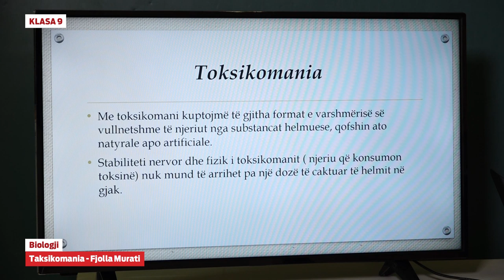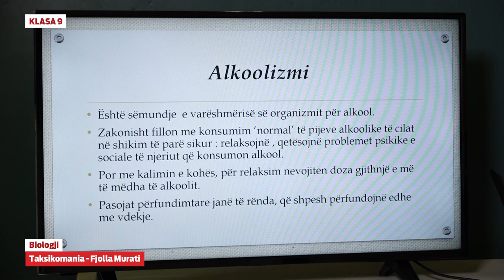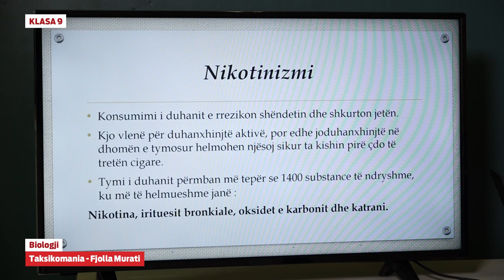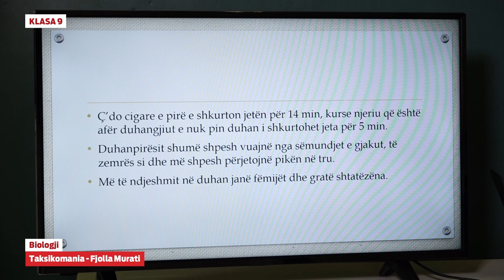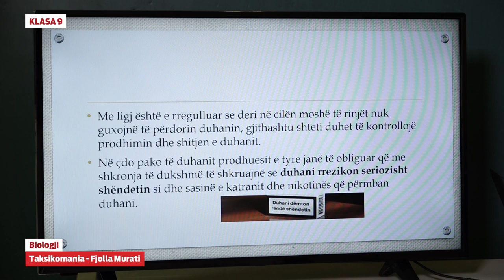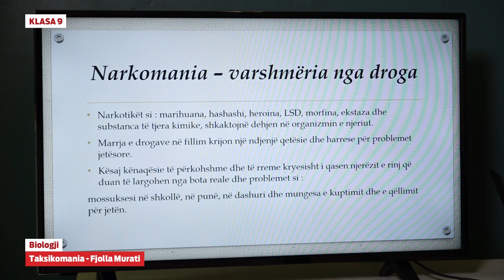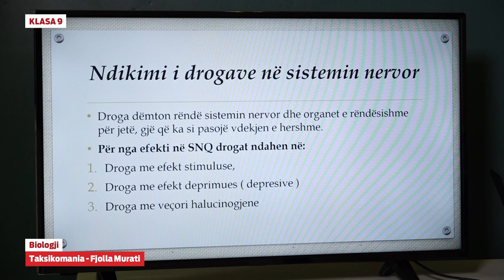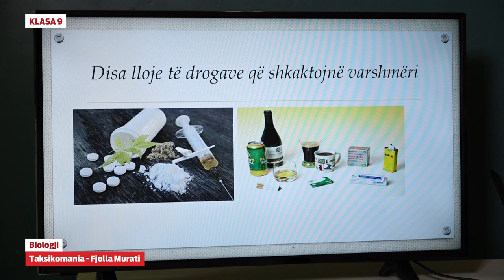e Mesimi Klasa 9 - 9023 Biologji - Taksikomania